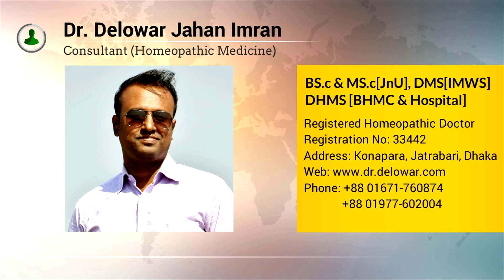ইনফ্লেমেটরি বাওয়েল ডিজিজ আইবিডি IBD পেটের দুরারোগ্য পীড়া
ইনফ্লেমেটরি বাওয়েল ডিজিজ - আইবিডি Inflammatory bowel disease - IBD মূলত কয়েকটি অসুখের একটি সম্মিলিত নাম। আইবিডির মধ্যে দুটি রোগকে অন্তর্ভুক্ত করা হয়েছে : ক্রনস ডিজিজ Crohn's disease and Ulcerative colitis আলসারেটিভ কোলাইটিস। বাংলাদেশে ক্রনস ডিজিজের চেয়ে আলসারেটিভ কোলাইটিস বেশি হচ্ছে। বিস্তারিতঃ
ডাঃ দেলোয়ার জাহান ইমরান
➤ হোমিওপ্যাথিক ডক্টর এন্ড প্রাইভেট প্র্যাক্টিশনার
➤ নিউটাউন হোমিও হল, মাহমুদ নগর মেইন রোড, সাইনবোর্ড, ডেমরা, ঢাকা
➤ ফোন: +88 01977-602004 এবং 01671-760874